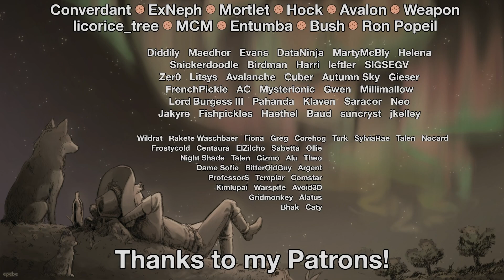Rimworld: Biotech Biohazard - Part 69: Immediate Regret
What happens when you put mechs and small humans into a pot full of dangerous mutagens? Well, we're going to find out, in the new Biotech expansion for Rimworld, and I have the feeling that it's going to be hilarious,but maybe not so much to the people in the DNA kettle. There's no way to predict how much they'll enjoy it!

Rimworld itself is a sci-fi story generator and colony simulator from Ludeon Studios. Build new homes, meet new friends, turn them into hats, lose limbs to raiders, then die to a massive bug invasion!

"Action Strike", "End of Days", "Smasher", "The Last Man" by Rafael Krux